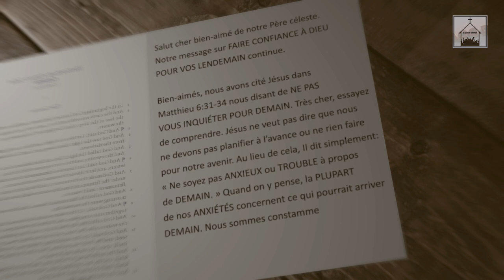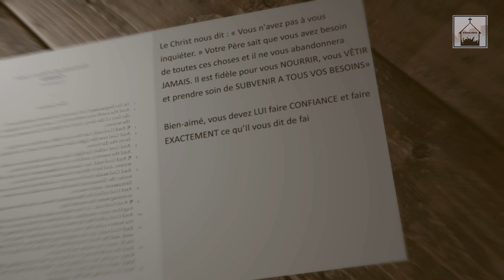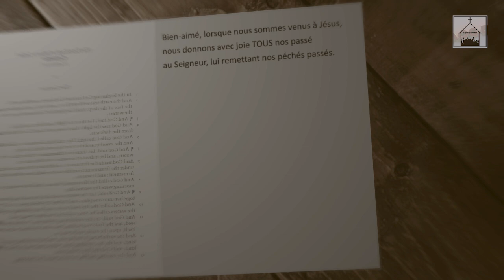Faire confiance a Dieu pour vos lendemains (Part 03)